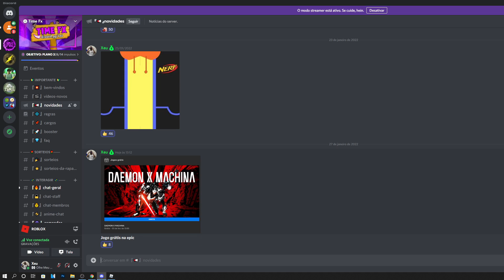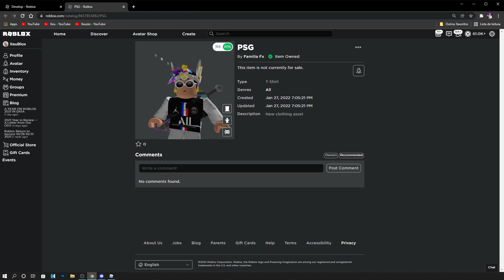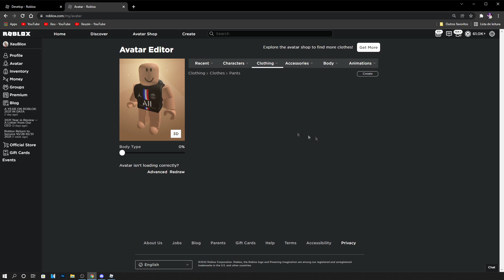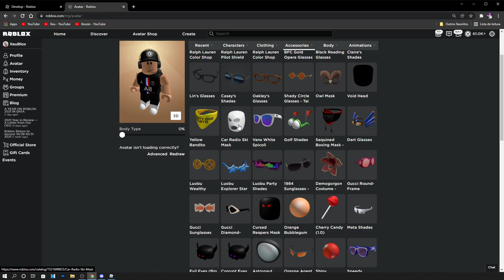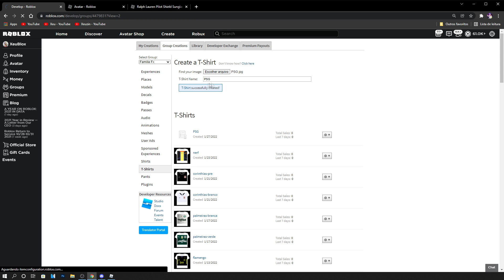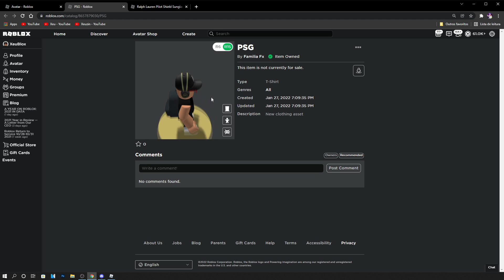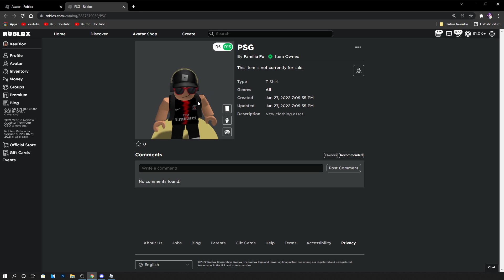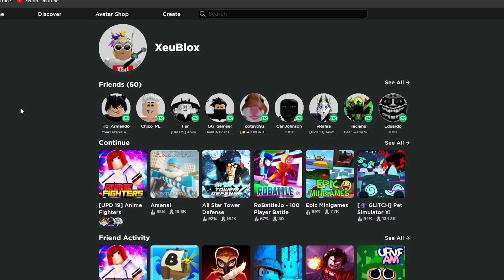COMO GANHA A CAMISA GRÁTIS DO PSG! ROBLOX